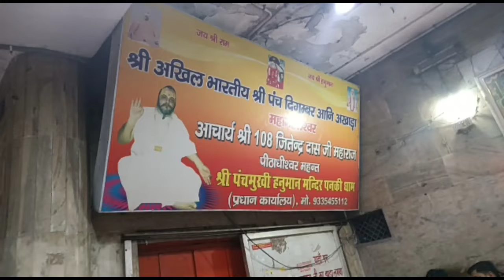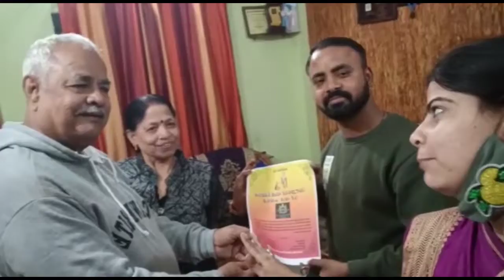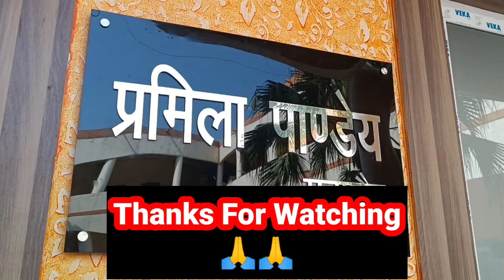सत्यदेवपचौरीजी कानपुर सांसद जी द्वारा हुनरदान संस्थान के लिए बधाई एवम सनातन संदेश🙏saritasoni